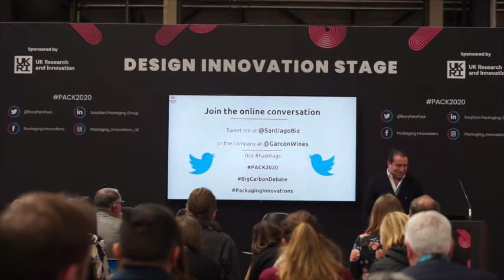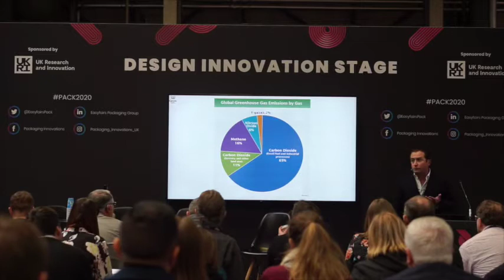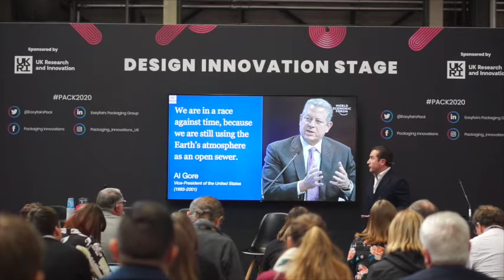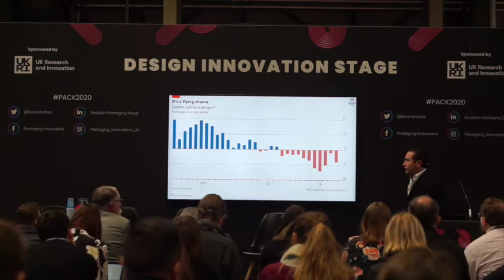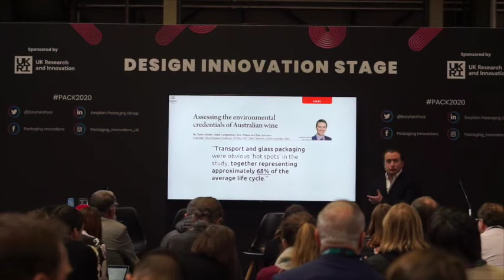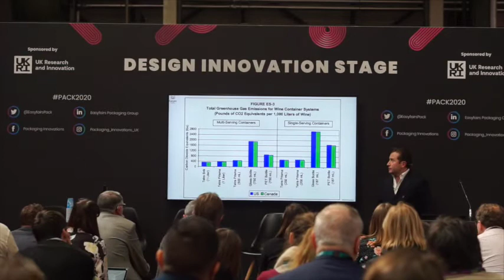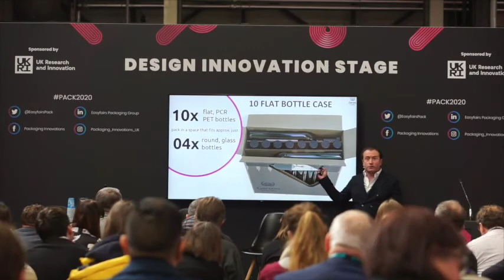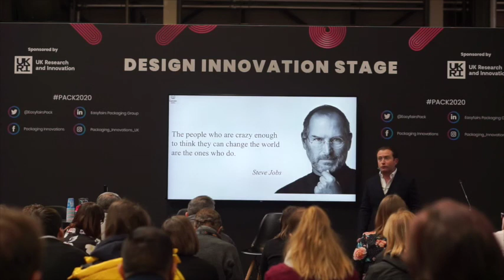Garçon Wines - CEO Santiago Navarro's presentation at Packaging Innovations, Birmingham